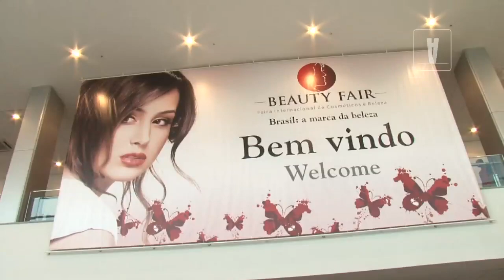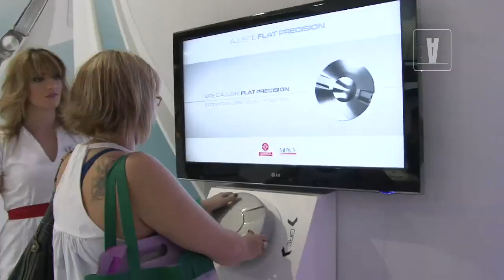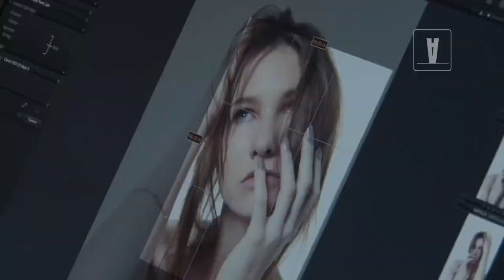Bastidores - Mundial Impala na Beauty Fair 2010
O Avesso mostra os bastidores da participação da Mundial Impala na Beauty Fair 2010. A agência de publicidade HUB Brasil assina o espaço na feira, com conceito inovador e cheio de curvas. A comunicação visual do estande foi composta por fotos das modelos vencedoras do Concurso Beleza Mundial, feitas especialmente para o evento. Confira tudo no Avesso!

Twitter e Instagram @avessotv